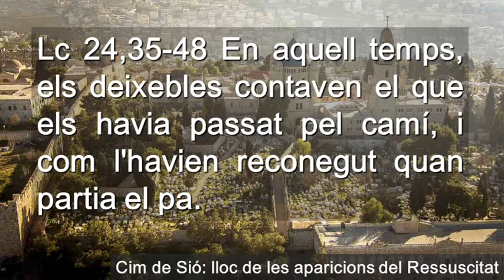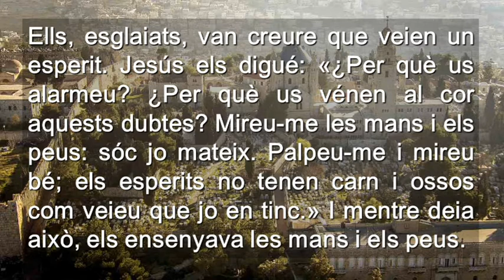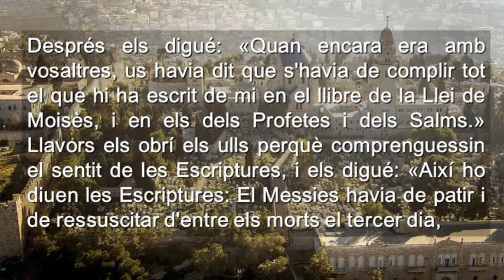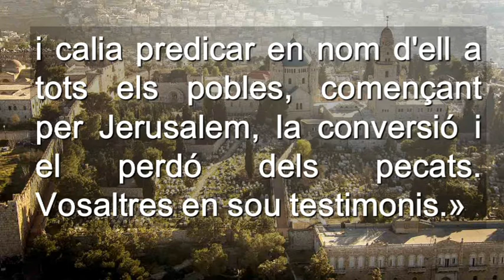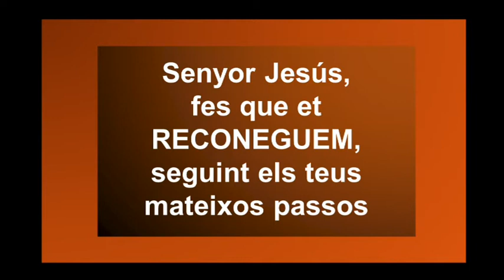Diumenge III De Pasqua Cicle B ( Català )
Diumenge III De Pasqua Cicle B